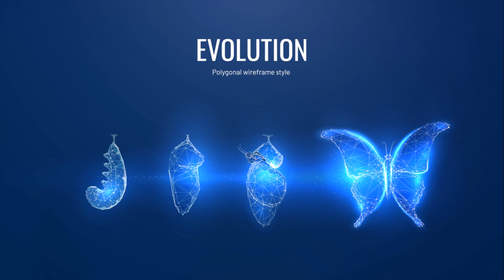The Dance of Evolution From Autotrophs to Predators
a short tale of the origins of life and its horrors

Thanks to Google's gemini for a little help